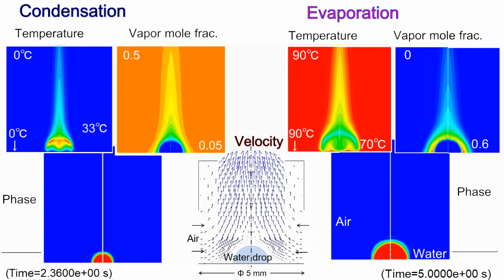Evaporation and Condensation of Water Drop -Simultaneous Heat and Mass transfer model-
Images are used in courtesy of Ansys Inc.
CFD simulation of water drop evaporation and condensation by the simultaneous heat and mass transfer models in Eulerian multiphase model.
(etp3_54)
ANSYS Fluent 2020 R2 (axi, dp, pbns, eulerian, spe, lam, transient)
Heat transfer model: constant-htc: 10000
Mass transfer model: species-mass-transfer, Mass Transfer Coefficient: From Phase: 0.05, To Phase: 0.5
     Raoult's Law: Saturation Pressure (piecewise-linear)(water vapor pressure [Pa])